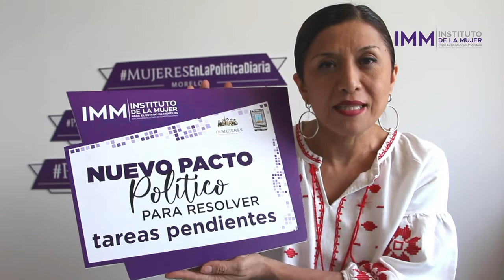Morelos cumple con la armonización legislativa en VPCM y Paridad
- Se cierran brechas de desigualdad para el próximo proceso electoral
- Sanciones puntuales a quien ejerza violencia política contra las Mujeres, nuevas reglas en el procedimiento especial sancionador
- Siguiente paso, materializar reformas

Cuernavaca, Morelos, a 09 de junio de 2020.- El Decreto número 690, publicado el pasado 8 de junio del presente año en el Periódico oficial “Tierra y Libertad”, por el que se reforman diversos artículos, se adicionan y derogan diversas disposiciones del Código de Instituciones y Procedimientos Electorales para el Estado de Morelos; y de la Ley de Acceso de las Mujeres a una Vida Libre de Violencia para el Estado de Morelos, en materia de violencia política contra las mujeres en razón de género y paridad,  es un importante logro en nuestra entidad en materia de derechos humanos para las mujeres.

Morelos ha sido referente nacional por generar acciones afirmativas en procesos electorales anteriores para derribar obstáculos que ponían a las mujeres en condiciones de desventaja en el ejercicio de su participación política. Estas reformas ya publicadas, permitirán que el estado de Morelos, dé un paso firme para avanzar rumbo a la Igualdad Sustantiva.

Trabajar en materializar este decreto es ahora el horizonte. El Instituto de la Mujer para el estado de Morelos invita a los distintos poderes del Estado, Diputadas y Diputados,  Autoridades Municipales y Partidos políticos, junto con la sociedad civil a seguir avanzando de cara  el próximo proceso electoral ( Septiembre 2020 – Junio 2021) tengamos la oportunidad de cerrar las brechas de desigualdad en materia de participación política.
Desde este organismo autónomo, estamos para trabajar con todas las instancias de gobierno para mejorar los mecanismos que permitan el avance de los derechos de las mujeres, para fortalecer lo ganado y trabajar por la implementación de lo aprobado.  Hacer realidad la Paridad en todo y la participación de las Mujeres en la vida pública libre de violencias.

Aspiramos a que el interés superior de la progresividad de los Derechos de las Mujeres nos convoque a fortalecer cada paso andado que, en la entidad significó un trabajo, interinstitucional comprometido y coordinado  y de la mano con la sociedad civil, Este es sin duda un gran logro de todos los participantes y un gran paso para el estado de Morelos.